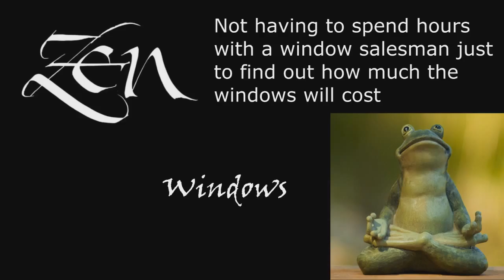Replacement Windows 78734 Austin TX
Customer-Driven Design